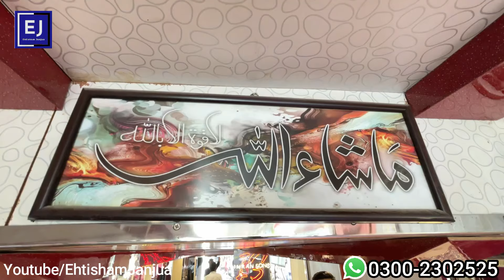Karimabad Wholesale Furniture Market Karachi | Home Furniture | Furniture New Design@EhtishamJanjua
Cover Topic.
karimabad furniture market
furniture market karachi
furniture market
furniture design
cheapest furniture market
bridal furniture karachi
bridal furniture,furniture
bridal furniture market karachi
furniture market karimabad
furniture world karimabad
karimabad furniture

EhtishamJanjua